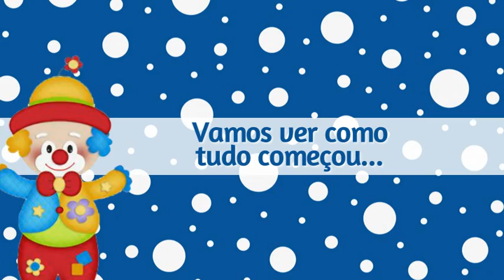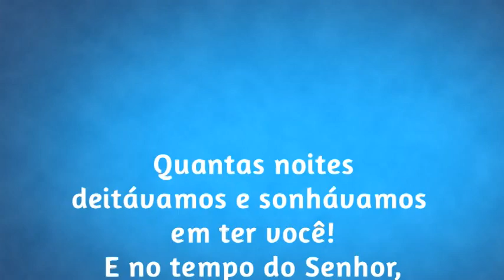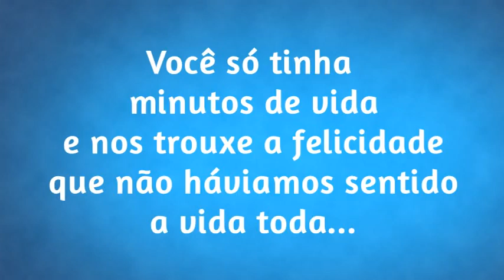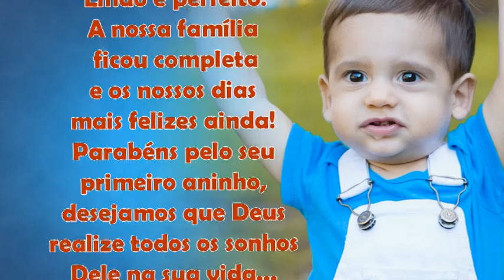Retrospectiva Pedro Circo